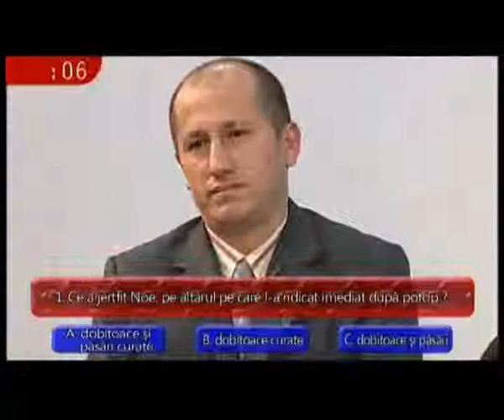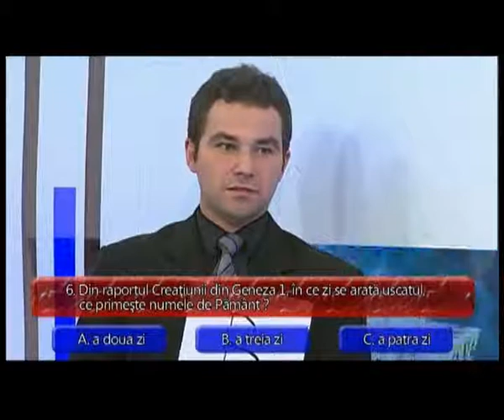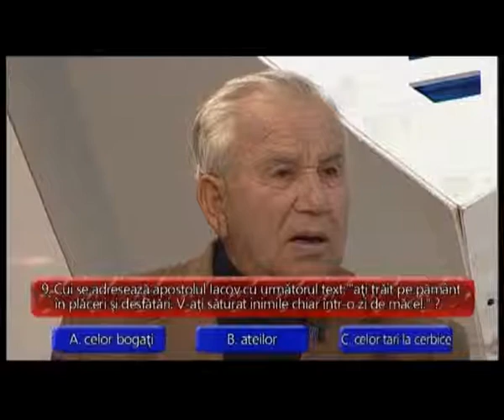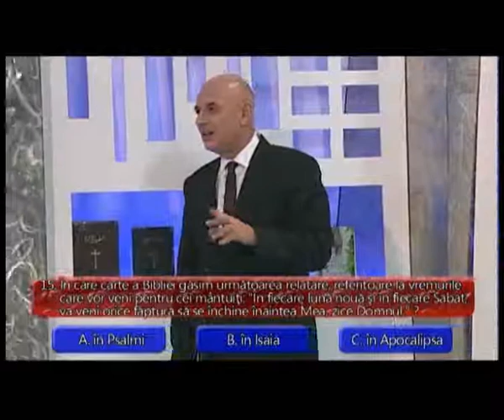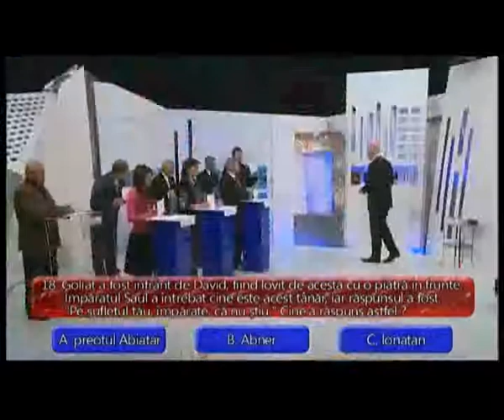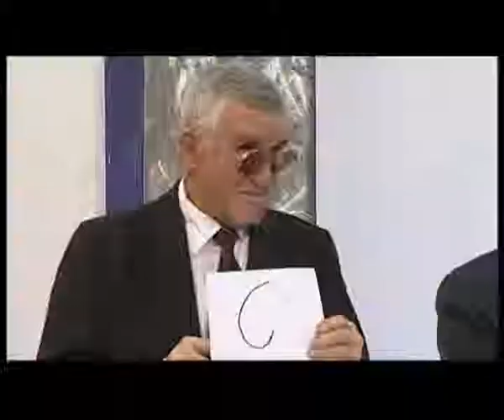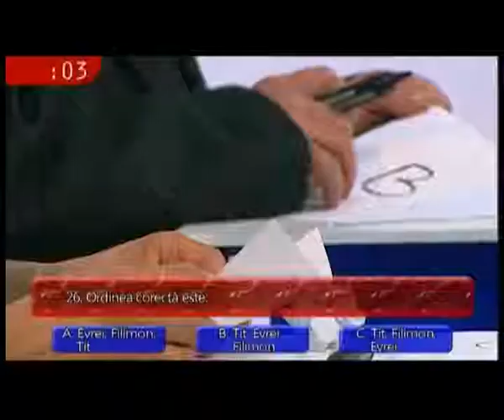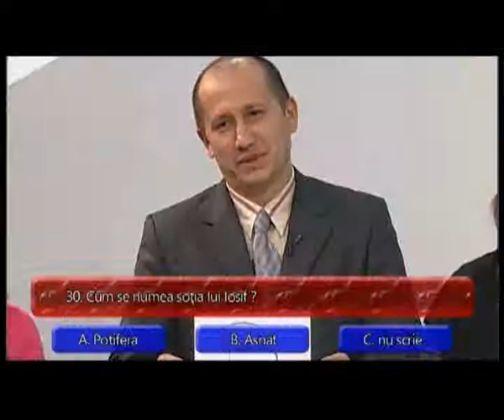Cercetati Scripturile 19.11.2011--SperantaTV